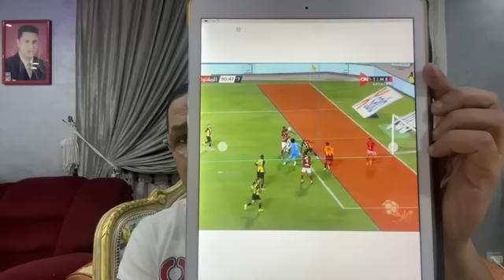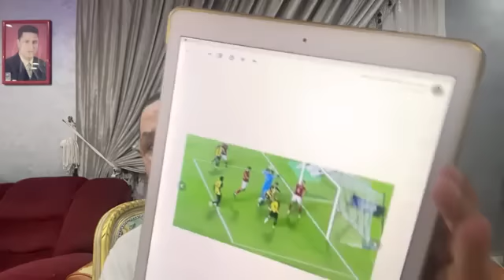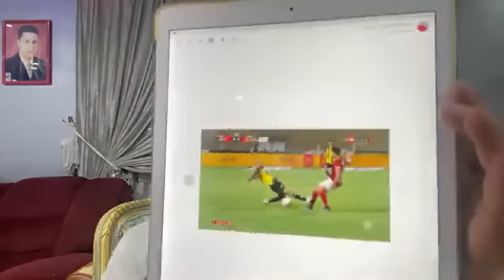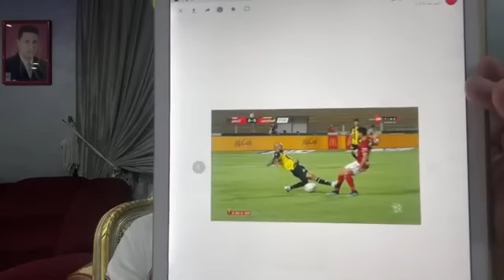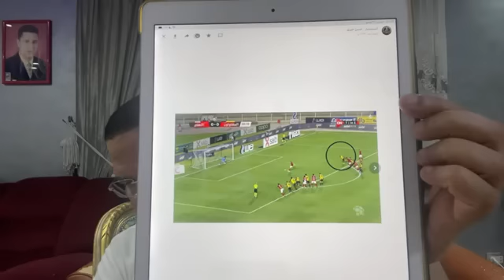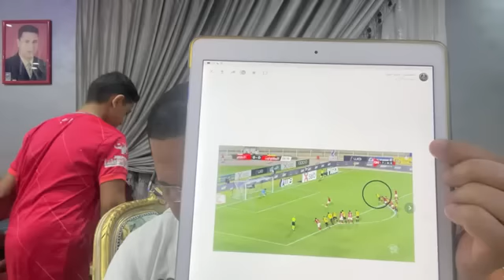الحكم محمد عادل "ذبح" الأهلى وهدف الأهلى الملغى صحيح والحالات التحكيمية بمباراة الأحمر والمقاولون